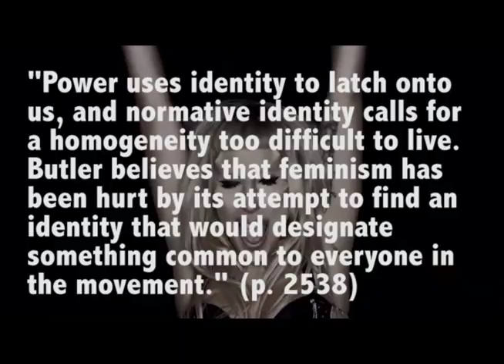Bradley Heimowitz Jessica Spiegel: Butler CMC 300